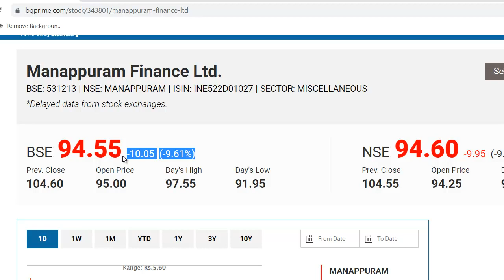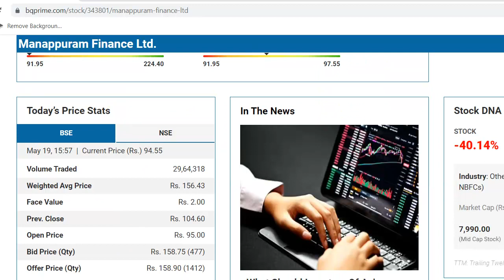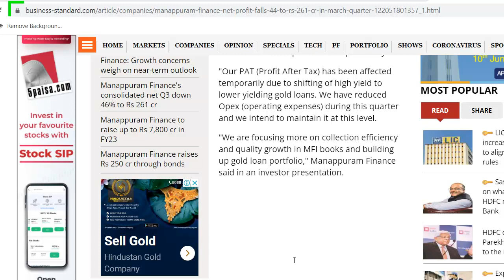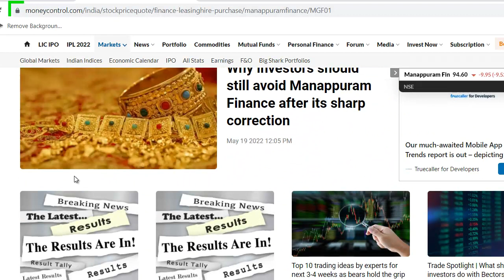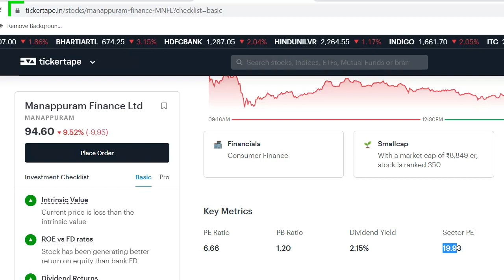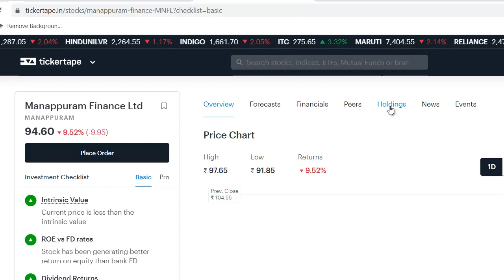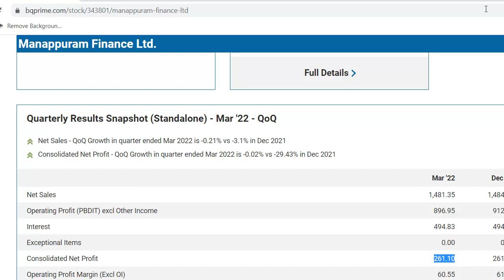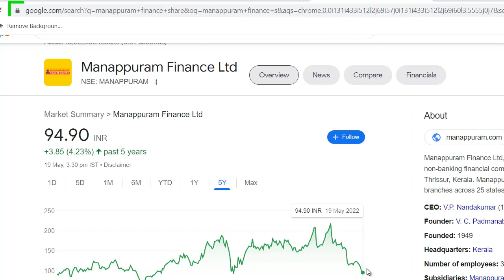Manappuram Finance Latest News | Manappuram Finance Share News | 60% तक गिर गया | Best Finance Stock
Manappuram Finance Latest News
Manappuram Finance Share Update